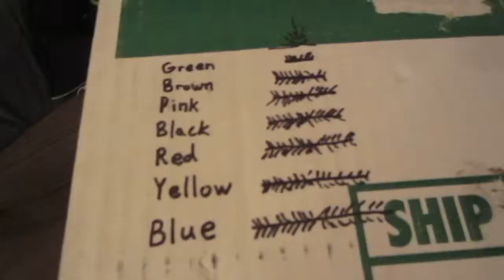150 | It's like... december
Want to get into Stock trading? Sign up with Robinhood and get a free stock loudringer @ work

Mike's minecraft papercraft

christmas decorations

copyrighted music

oh weird my video editor must have glitched :P

brandon & jessica's wedding arguments

car accident